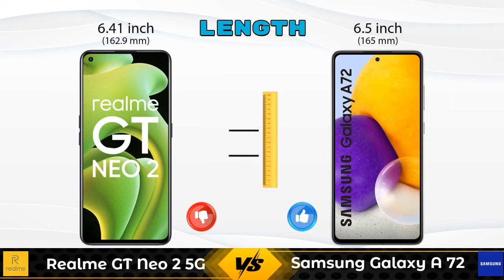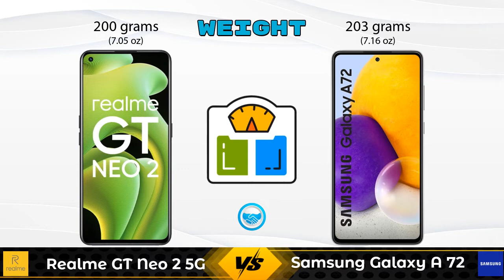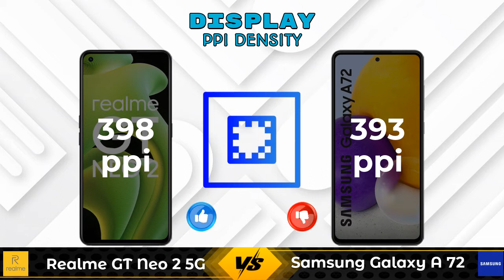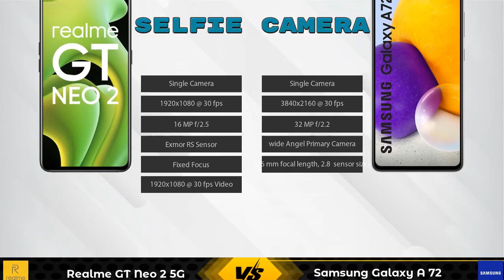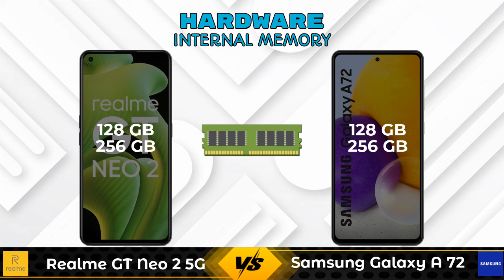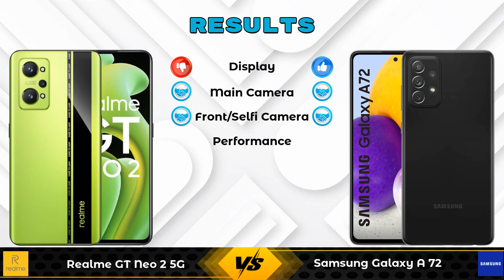Realme GT Neo 2 5G Vs Samsung Galaxy A 72 - Full Comparison [Full Specifications]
In this Video we are Comparing Realme GT Neo 2 5G Vs Samsung Galaxy A 72 with [Full Specifications].

Variant Details:
8 GB / 128 GB - 31999
12 GB / 256 GB - 35999 (Flipkart)

Variant Details:
8 GB / 128 GB - 34999
8GB/256GB - 33999 (Flipkart)

Realme GT Neo 2 5G Vs Samsung Galaxy A72 full specifications
Samsung Galaxy A72 Vs Realme GT Neo 2 5G full specifications
Realme GT Neo 2 5G Vs Samsung Galaxy A72 comparison
Samsung Galaxy A72 Vs Realme GT Neo 2 5G comparison
Samsung Galaxy A 72 Vs Realme GT Neo 2 5G comparison
Samsung Galaxy A 72 Vs Realme GT Neo 2 5G

Other Compitior Phone with Similar Price Range :

Samsung Galaxy S20 FE 256GB(8 GB / 256 GB) - 46999 , Release Date :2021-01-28
Realme 8 Pro 8GB RAM(8 GB / 128 GB) - 19999 , Release Date :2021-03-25
Motorola Edge 20 Pro(8 GB / 128 GB) - 36999 , Release Date :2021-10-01
Realme GT Master Edition 5G(6 GB / 128 GB) - 25999 , Release Date :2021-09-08